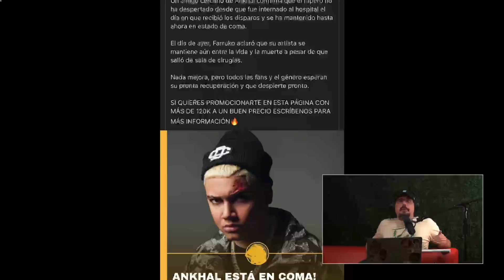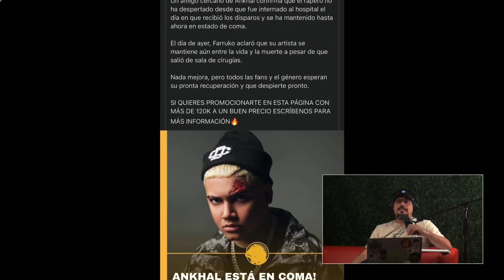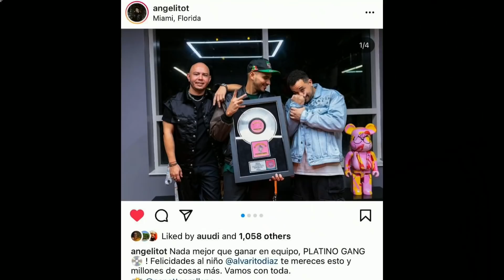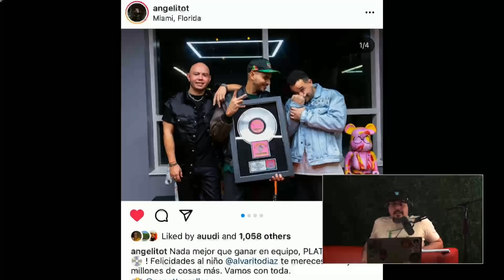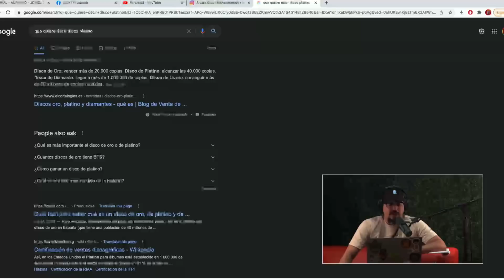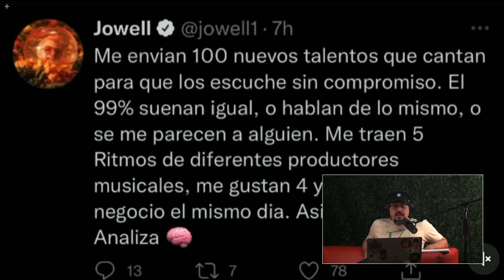Chente mete la pata con Álvaro Díaz